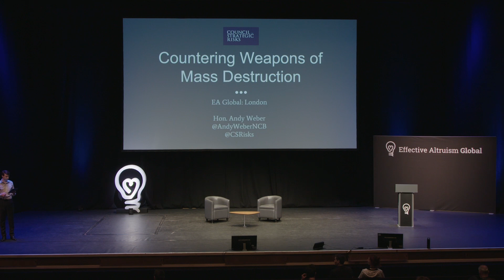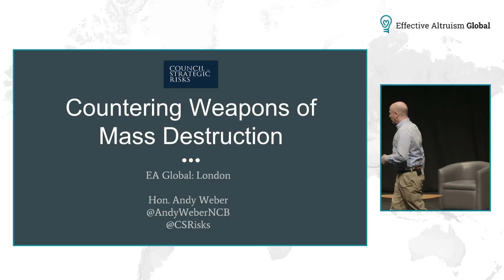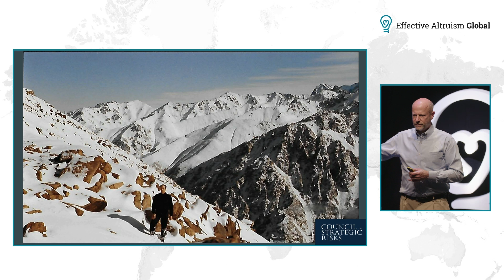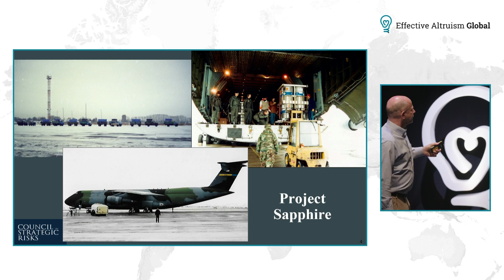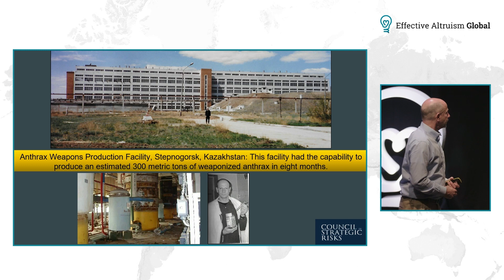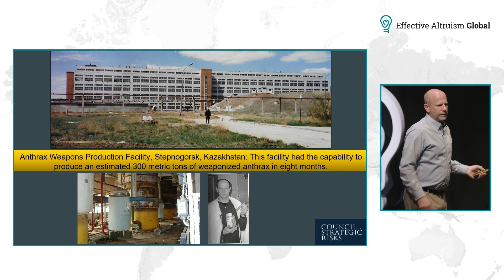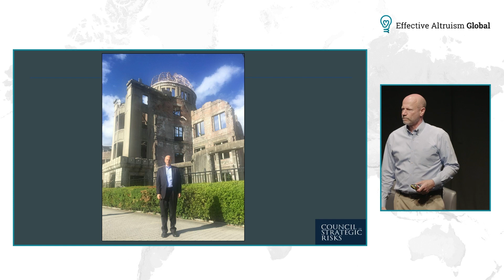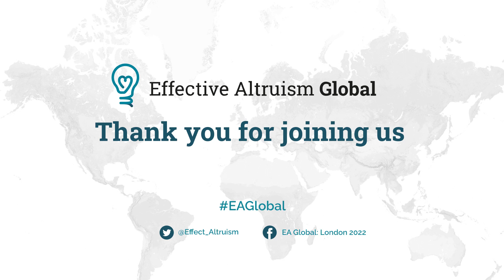Countering Weapons of Mass Destruction | Andy Weber, Kit Harris | EA Global: London 22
Andy Weber presents on his experiences around weapons and materials of mass destruction, followed by a fireside chat and Q&A session with Kit Harris.